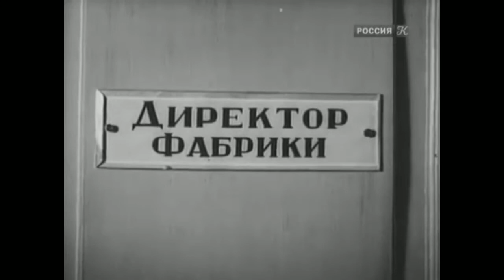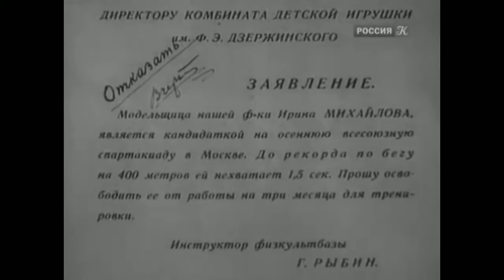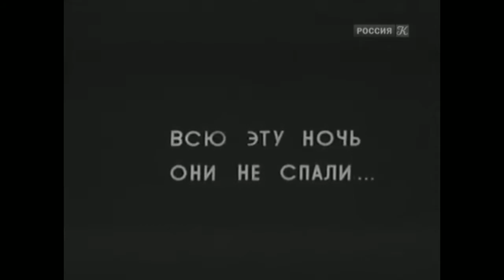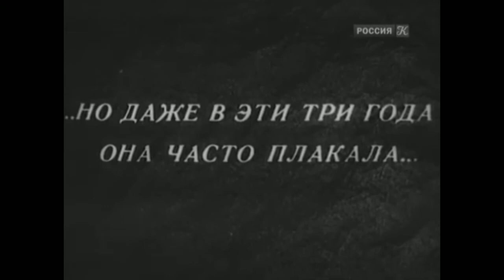Случайная встреча. Советский фильм 1936 год.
Красавец тренер Гриша влюбляется в свою подопечную Ирину, которая не только является многообещающей спортсменкой, но, между прочим, и ударницей производства. Ирина отвечает взаимностью. Гриша молод и амбициозен, он грезит славой, которую ему должна обеспечить любимая. Ирина же готовит иной подарок — сына…